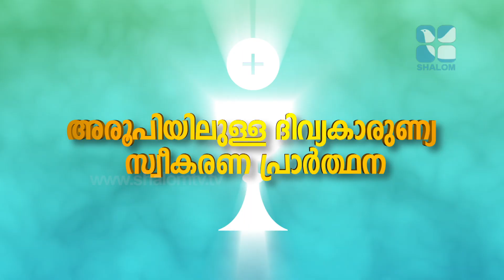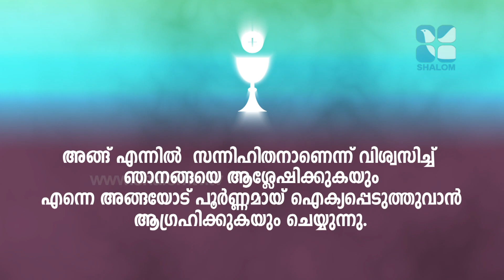Holy Mass | Syro Malabar | Fr Martin Kallarackal | St Alphonsa Novena | JULY -23-2022 | ShalomTV